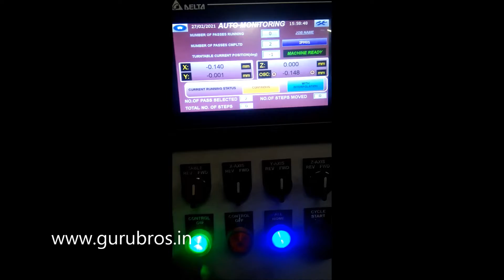MIG stellite deposit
By

Guru Bros